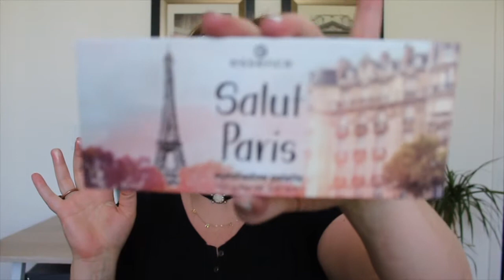What's New At Ulta?! | 20% OFF COUPON!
Hey guys! A couple of weeks ago Ulta had a coupon for 20% off. I always wait for these coupons to stock up on my must-haves. I also picked up some new things that caught my eye! If you're curious, like me, and want to see what all of that is, everything will also be linked down below! XOXOX

Benefit Goof Proof Eyebrow Pencil

PUR Skin Perfect Bronzing Act

Are you new here?! My name is Brittney Cocco, and you are watching The Cocco Channel! I am so grateful that you took time out of your day to click on this video. I am a military wife and stay at home mama of two. This channel offers a variety of content from beauty, fashion, hauls, cooking, and my personal favorite, weekly vlogs!
Love my horror stories?! Here is a WHOLE playlist of them!

Use code COCCO over at Glisten & Glow for 10% off!

Love my glasses? They're from eyebuydirect! Use code IF8FBEWXGH for $10 off your first order!

Some links provided in this box are affiliate links in which case I make a small portion of compensation for your purchase on certain items. This does not, ​however, change any opinion stated in this video. Thank you for all of your love and support!​

britt_cocco